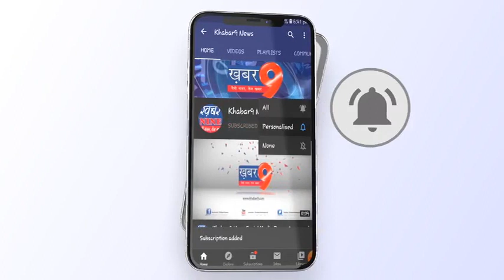राष्ट्रीय स्वयंसेवक संघ का निकला विशाल पथ संचलन